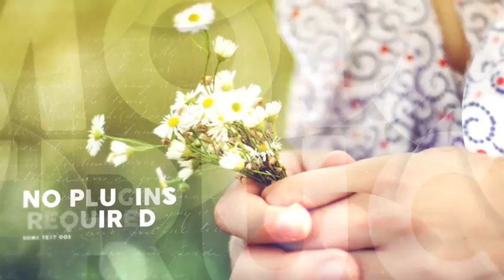Slideshow | After Effects template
Last Update: 15 August 17
Created: 15 August 17
After Effects Version: CC 2015, CC 2014, CC, CS6
Universal Expressions: Yes
Length: 0:59
Resolution: 1920x1080
File Size: 56MB
Media Placeholders: 14
Category: (video-displays)

Description: Project features: Multi-purpose template Videotutorial included Well orginized project Modular structure Easy color control No plugins required 14 Placeholders for video or photo Full HD resolution (1080p) After Effects CS6 or above Pictures and music track not included Great soundtrack by Dredstudio...